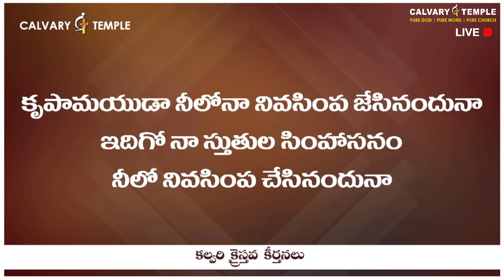కృపామయుడా నీలోనా | Krupamayuda Neelona | Bro.Sunil Garu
కృపామయుడా నీలోనా | Krupamayuda Neelona | Bro.Sunil Garu | CalvaryTempleSongs | Christian Song | Telugu